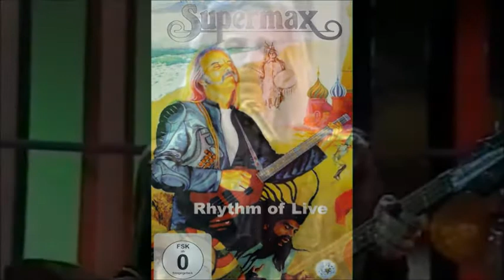SUPERMAX. It Ain't Easy